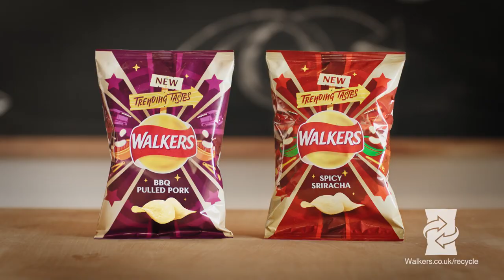Walkers Crisps | NEW BBQ Pulled Pork & Spicy Sriracha Trending Tastes Walkers Crisps 📺📺tellyads